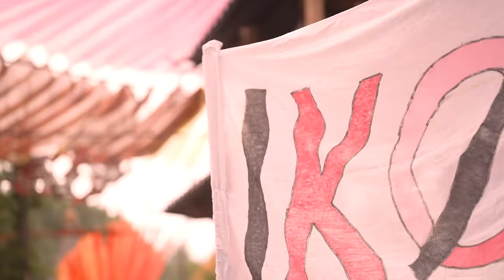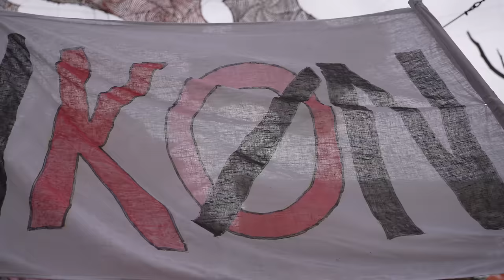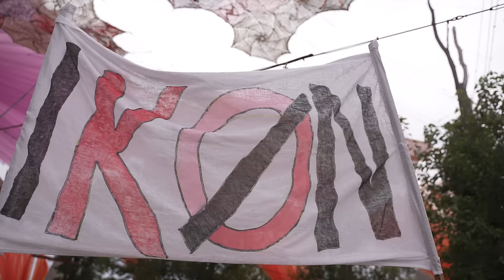IKØN @ Ozora Festival 2023 (Full Set Movie 4K)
Hello to everyone, welcome on the official IKØN @ Ozora 2023 Aftermovie 🕉️

I've been dancing into the magical valley for years, creating beautiful friendship and a passionnate love for the psychedelic music and culture. Playing on this legendary stage was without a doubt an awoken dream, which i'm so grateful about ~ Thank you to anyone who pushed my work and believed in the project.

Let's dive into this journey and enjoy the ride 🤍

🎥 Thank you to Pawel Wieloch  aka @ravemanik  for the beautiful work.

Tracklist 🔽

1. IKØN - Data Ocean ***
2. Sub6 & Michele Adamson - Ra He'ya (Vertical Mode Remix)
3. IKØN - Radio Earth
4. IKØN - Apollo
5. Zen Mechanics & Symbolic - Portals of Perception
6. Liquid Ace - Let Go (IKØN Remix)
7. Kaya Project - Breathe Again (IKØN Remix) ***
8. IKØN - Back to Basics ***
9. IKØN - Moving On
10. IKØN - Adventure
11. IKØN - Perspective
12. Man With No Name - Vice Versa (Vertical Mode Remix)
13. IKØN & Sierra - Spaced Out ***
14. Volcano & Sonic Species - What is Life (IKØN Remix)

*** Unreleased

Follow IKØN 🔽